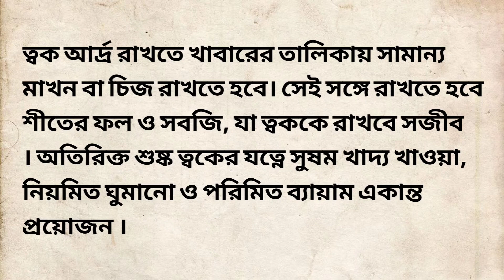শীতে ত্বকের যত্ন|কিভাবে শীতে শুস্কতা থেকে রক্ষা পাওয়া যাবে|Winter skin care tips& skin care solution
শীতে ত্বকের যত্ন|কিভাবে শীতে শুস্কতা থেকে রক্ষা পাওয়া যাবে|Winter skin care tip|Winter skin solution